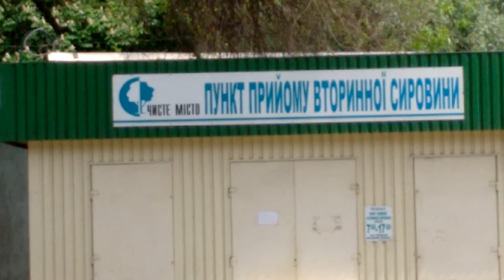Xiaomi Mi4 пример записи видео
Xiaomi Mi4 пример записи видео Full HD